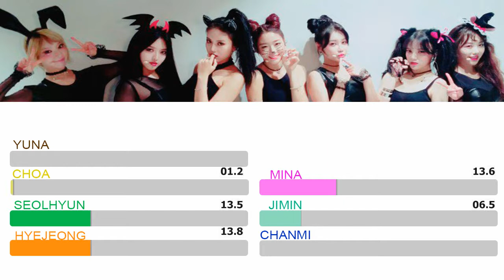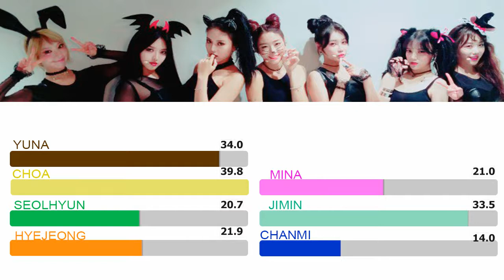How Would AOA OT7 sing As If It's Your Last (Blackpink) line distribution